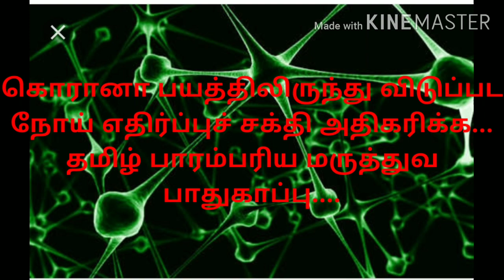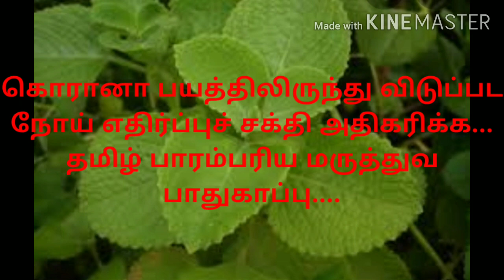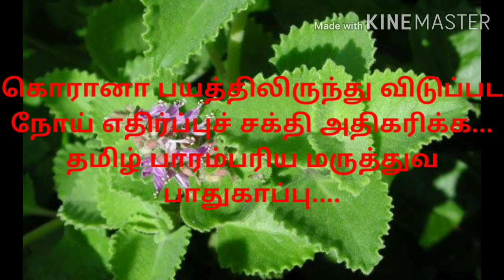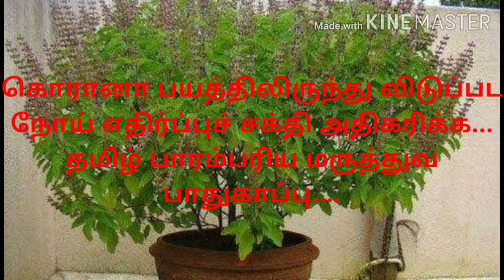கொரானா பயத்திலிருந்து விடுப்பட..நோய் எதிர்ப்புச் சக்தி அதிகரிக்க..நம் பாரம்பரிய மருத்துவம்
பயப்பட தேவையில்லை.

இதைப்பின்பற்றுங்கள்

நன்றி!